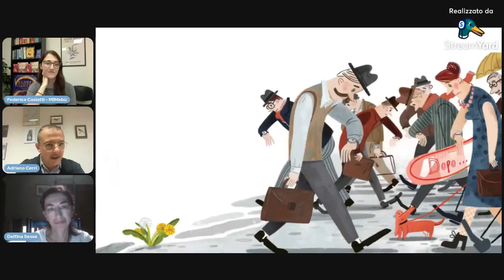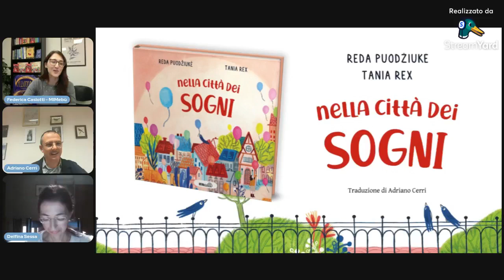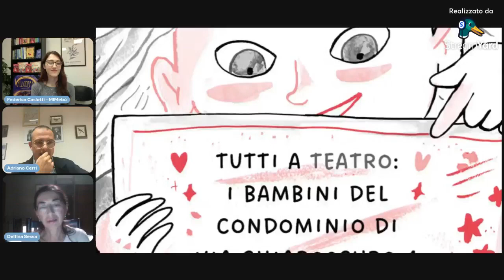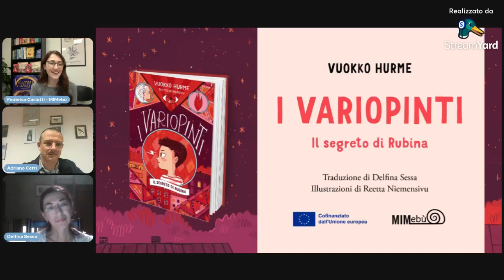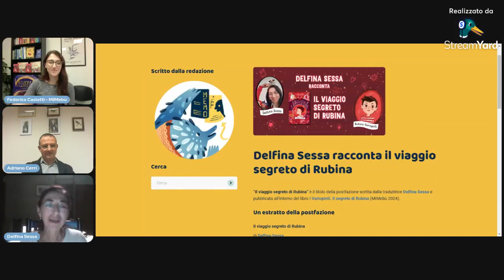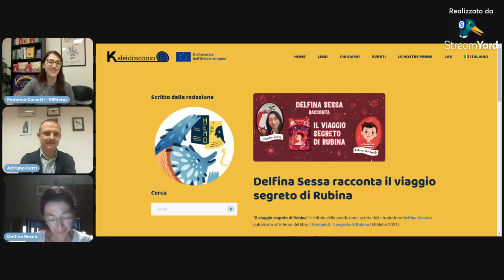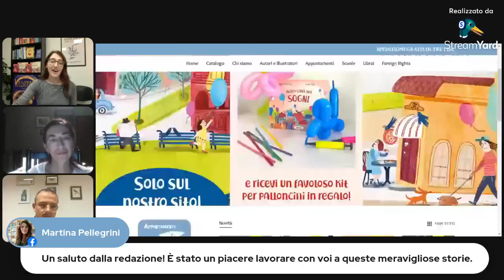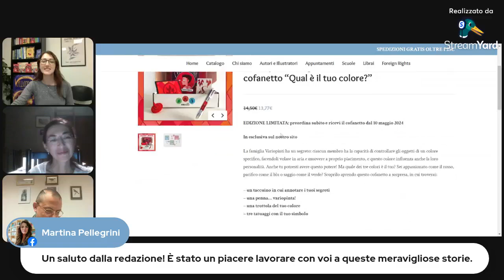Tradurre un mondo a colori: romanzo e albo illustrato a confronto || Festival Mimesis 2024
Cosa significa tradurre letteratura per ragazzi? Ne parliamo con Delfina Sessa, traduttrice del romanzo "I Variopinti. Il segreto di Rubina" (MIMebù, 2024), e Adriano Cerri, traduttore dell’albo "Nella città dei sogni" (MIMebù, 2024). Due opere molto diverse, per genere, Paese di provenienza ed età a cui si rivolgono, ma che in comune hanno la forza di trasportarci in un mondo pieno di colori e avventure.